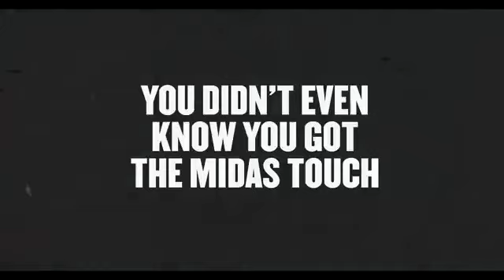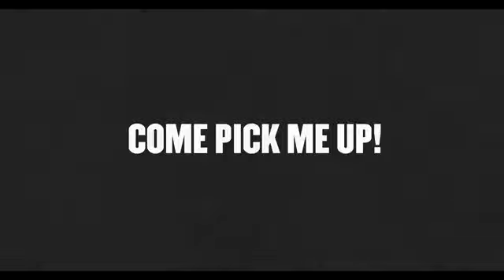Carly Rae Jepsen - Shy Boy (REVERSE VIDEO)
Titulo.- Shy Boy
Artista/s.- Carly Rae Jepsen
Album.- The Loveliest Time
Año.- 2023